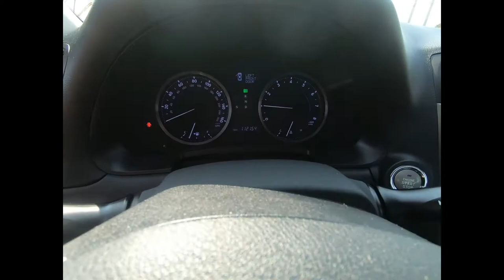2012 Lexus IS 250 - Used Car For Sale - St. Paul, MN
Please visit Jackson Auto East to view this Used 2012 Black Lexus IS 250 for sale in St. Paul, MN.

Stock# 7156A

Description:
2012 Lexus IS 250
Engine: 2.5L 24-valve direct injection V6 engine -inc: dual variable valve timing w/intelligence (VVT-i)
Mileage: 112,141